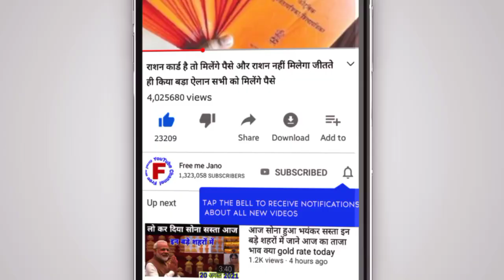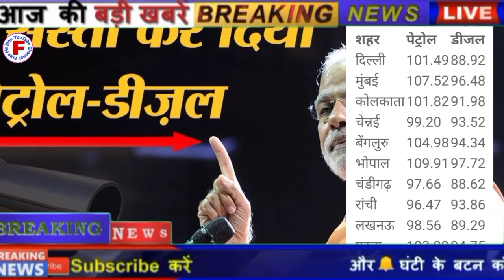आज सस्ता कर दिया डीजल और पेट्रोल// जानिए अपने शहर का ताजा भाव// today diesel petrol rate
नमस्कार दोस्तों आप सभी का हमारे यूट्यूब चैनल पर स्वागत है आज की वीडियो में हम बताएंगे आज का पेट्रोल डीजल का ताजा भाव क्या है आपको इस चैनल पर रोजाना पेट्रोल-डीजल से संबंधित वीडियो देखने को मिलेंगे डीजल पेट्रोल के रोजाना ताजा भाव जानने के लिए हमारे चैनल को अभी सब्सक्राइब करें धन्यवाद

I am not the owner of any content which I used in my video all resource like picture of video from Google of any other helpful site which help used to explain aur video naxali or deeply so I credit to all all my work Google or any other sites if I used any other contest then I will definitely credit to him thanks I hope all owners understand to me if I used some content in my video

Thanks you all of you